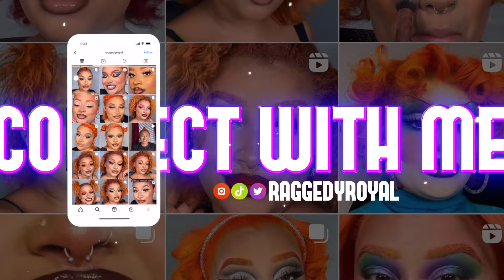HOW TO DO: MATTE BROWN SMOKEY EYESHADOW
Mr. Chase - Wild Cherry

PRODUCTS USED:
EYES:
About Face Paint-It Lip Color in Deja Brew
Colourpop Cosmetics Gone Matte Palette
WATERLINE:
Makeup Forever Aqua Resist Pencil in Ebony
LIPS:
Sephora Collection Cream Lip Stain in 28
Anastasia Beverly Hills Satin Lipstick in Praline